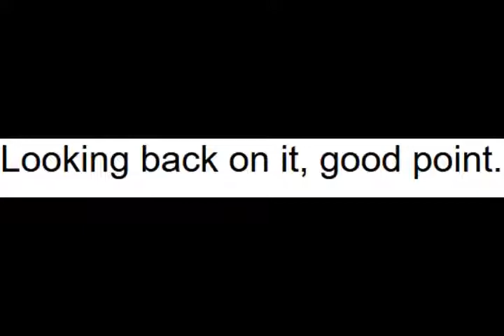Good point - halo ep15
Oh, and by the way... HAAAAAAAAAAAAAAAAAAX
Outro: